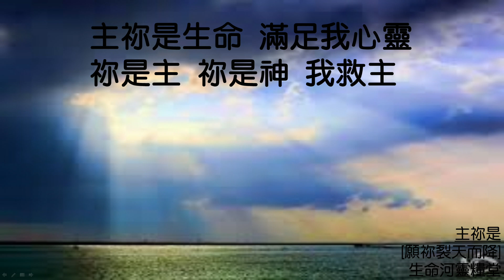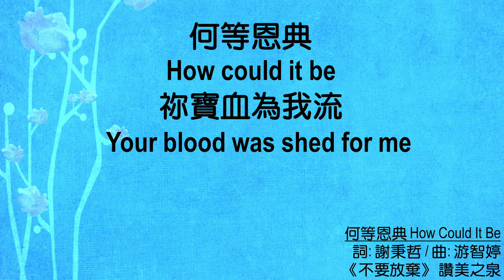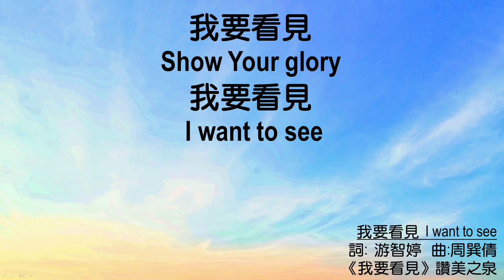611晨禱｜民數記 27章 張恩年牧師｜20201008